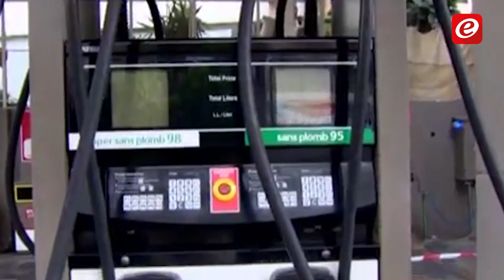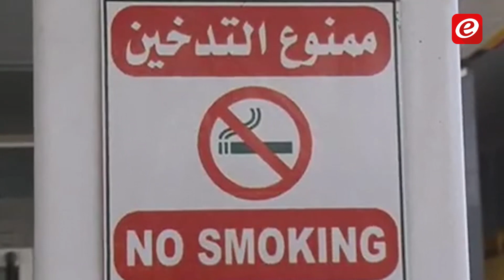من المسؤول عن طوابير البنزين في لبنان؟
تقرير: نادر عزالدين
مونتاج: آية جعفر